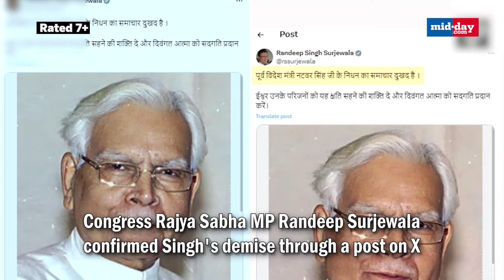Natwar Singh, former external affairs minister passes away at 93 - Watch video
Veteran Congress leader and former External Affairs Minister K. Natwar Singh passed away on Saturday night at Medanta Hospital in Gurugram, where he had been receiving treatment for a prolonged illness. He was 93 years old. Born in 1931 in Bharatpur, Rajasthan, Singh transitioned from a distinguished diplomatic career to Indian politics. He served as the External Affairs Minister from 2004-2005 under Prime Minister Manmohan Singh, and held various ministerial roles including Union Minister of State for Steel, Mines and Coal, and Agriculture in Rajiv Gandhi's government from 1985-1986. Singh was first elected as an MP from Bharatpur in the 1984 elections, marking his entry into politics from the Indian Foreign Services. His career spanned significant roles in both diplomacy and politics, reflecting his substantial contributions to Indian public life.